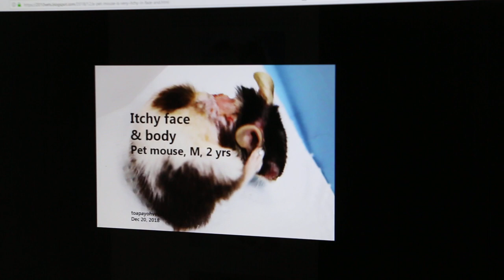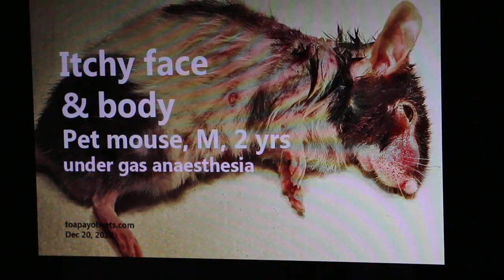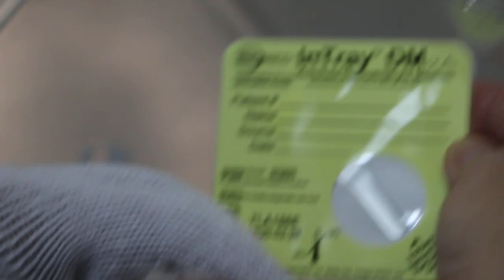Day 5 inpatient. A dwarf hamster screamed in pain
Nov 20, 2018.  Screamed in pain. Inflamed skin between shoulders for past 2 months. Treated. Wound healing with some hair growth at home. Mum sprayed some pet shop cream, leading to present acute inflammation.

The hamster hissed and wanted to bite anyone touching him..

Jan 10, 2019. Day 5 of in-patient. Still raw area. Checked for fungus. Ultraviolet light +ve in small patch.